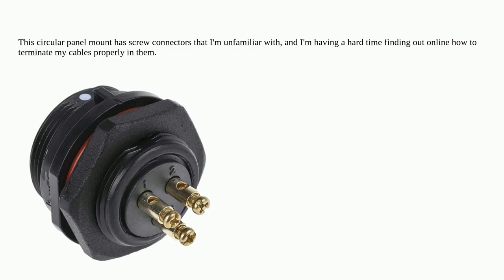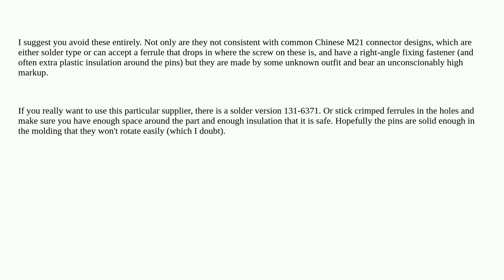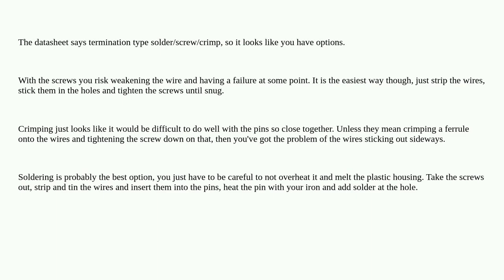Electronics: Terminating wires into circular connector panel mount screw terminals properly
Terminating wires into circular connector panel mount screw terminals properly

A special thanks goes out to the community

  screw-terminal wire-terminals